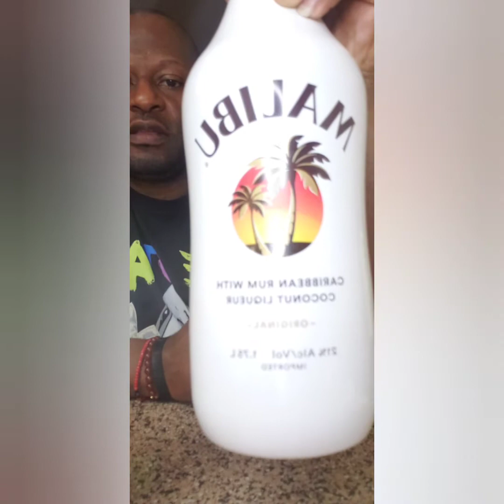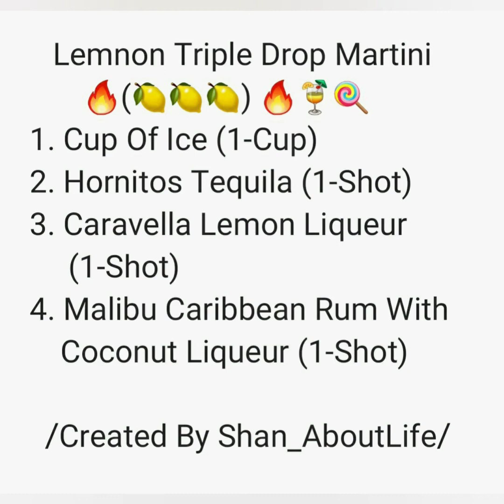HOW TO MAKE A LEMON DROP. 🔥🍋🔥🍹🍭🔥 # LEMON DROP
TRIPLE LEMON DROP